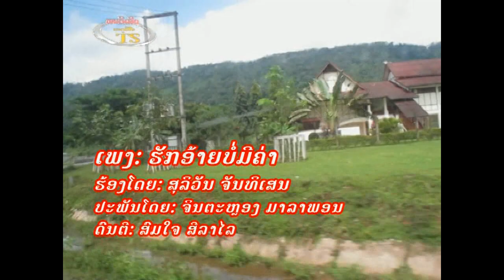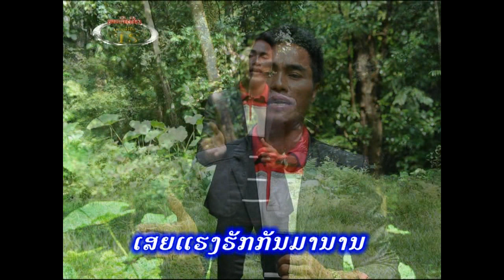ຮັກອ້າຍບໍ່ມີຄ່າ ສຸລິວັນ ຈັນທິເສນ รักอ้ายบ่อมีค่า ts studio